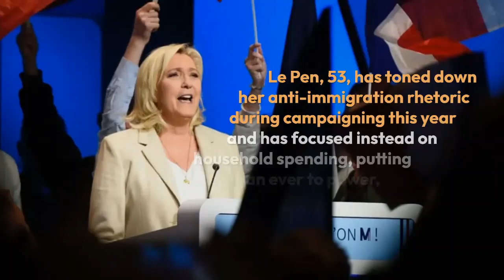French Far Right Presidential Candidate Vows Headscarf Fines For Muslims in France.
French Presidential Candidate Vows Headscarf Fines For Muslims

French far-right candidate Marine Le Pen said the ban on headscarf in public spaces would be enforced by police in the same way as seatbelt-wearing in cars.